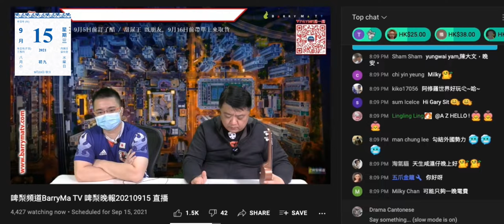20210915 啤梨晚報撚屌馬健賢吹塔利班新聞，打女人偷錢賊林匡正借啲意屌周顯當年係老蕭面前做屌鞋仔，自己咪又係一條刷鞋仔兼食剩飯，本事炒股屌人炒股，自己做黃KOL搵唔到錢屌人做藍KOL搵唔到錢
撚屌鳩吹想轉做藍絲KOL，偷錢賊又仆出嚟建議拍呢個拍嗰個藍KOL，仲吹拍黃洋達，撚屌鳩吹黃洋達唔敢拍自己做

拍埋咪更自曝醜，黃洋達只要係撚屌面前數偷錢賊啲衰，撚屌點撐得著，偷錢賊多年嚟都反黃毓民骨而撚屌又死攬著唔放，咁仲好意思鳩吹係黃毓民死忠兼老友

黃洋達只要數撚屌表面對黃毓民忠心，其實咪又係借黃毓民個名嚟呃，咪又係搵黃毓民著數

黃洋達個好人經濟生意點差都好過撚屌，點嘢有來源又實際，推銷手法比撚屌誠實好多